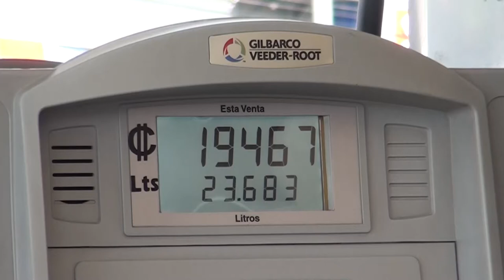Combustibles aumentarán de precio desde este jueves 31 de marzo